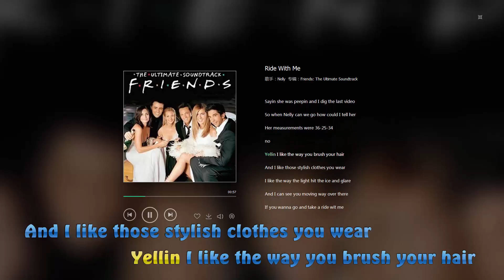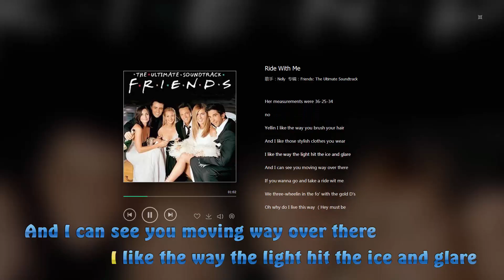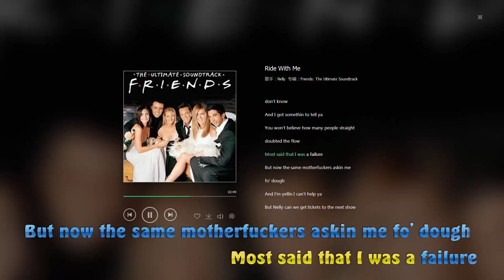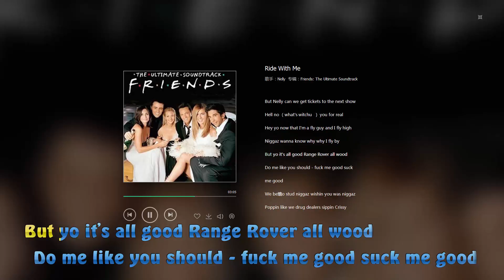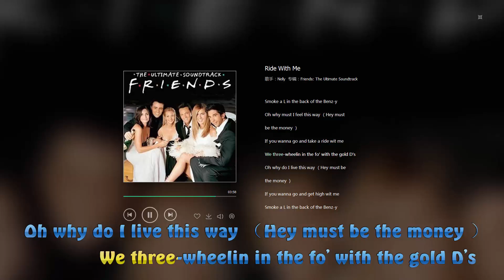Nelly - Ride With Me lyrics video HD 1080p